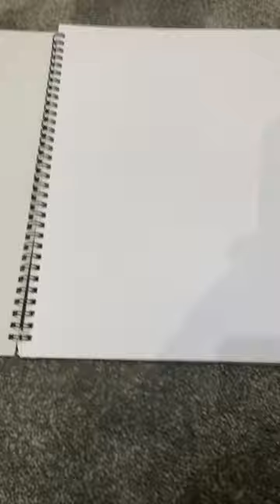Drawing a coral reef